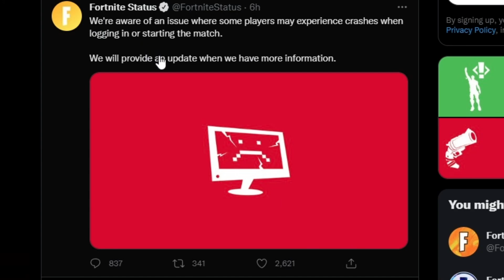PC Players Crash Because of Dragon Ball Z Update?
RIP Fortnite, you better hurry up.